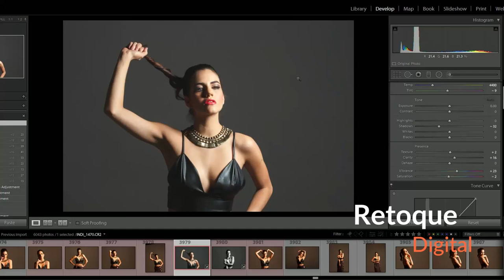Photography Workshop Daniel Blanco AMC